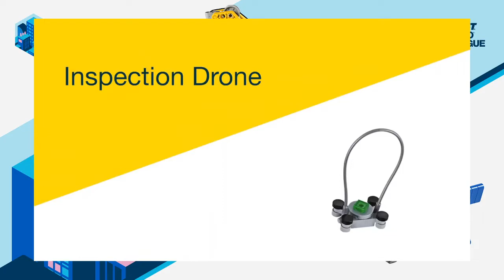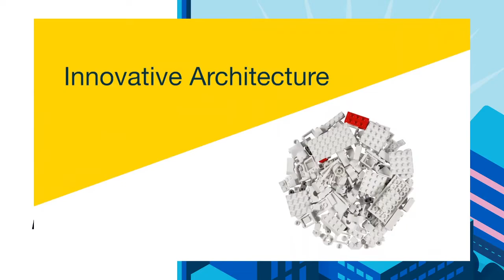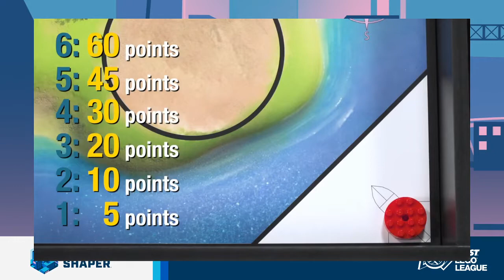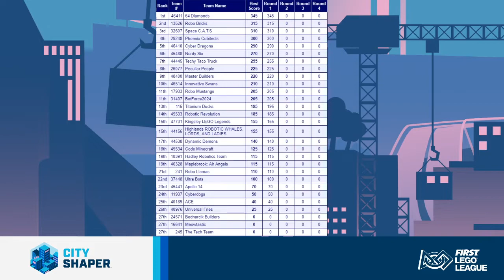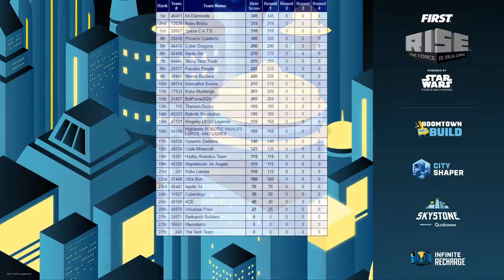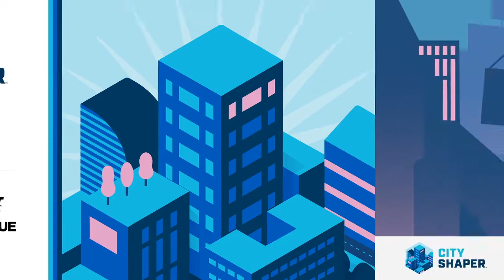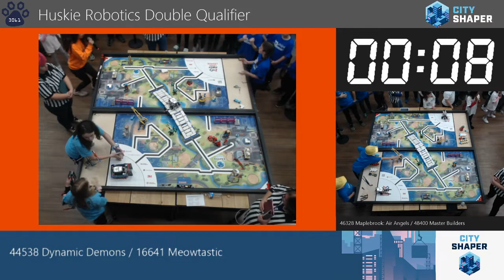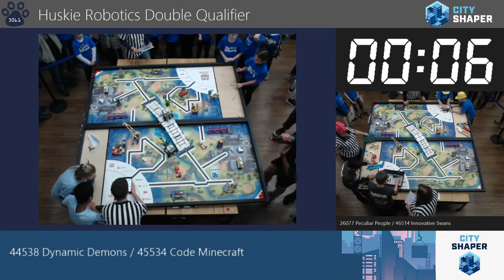2019 City Shaper FLL Double Qualifier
Huskie Robotics 2019 FLL City Shaper @ Naperville North High School Livestream Archive